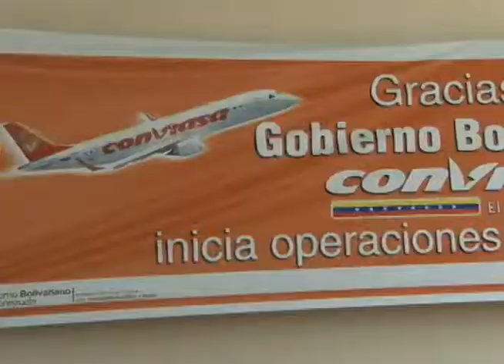Gobierno Regional y Nacional inauguran vuelos de Conviasa en aeropuerto de San Antonio del Táchira